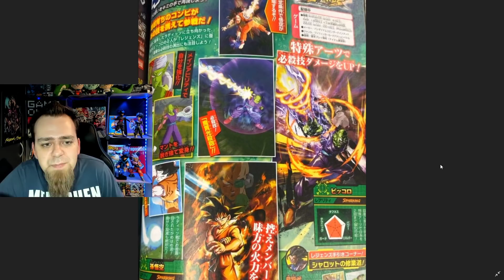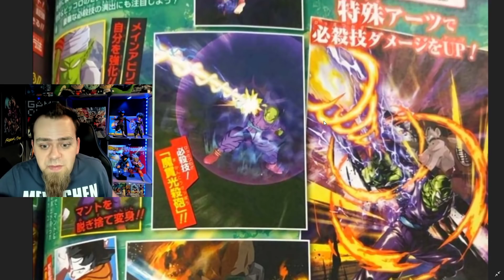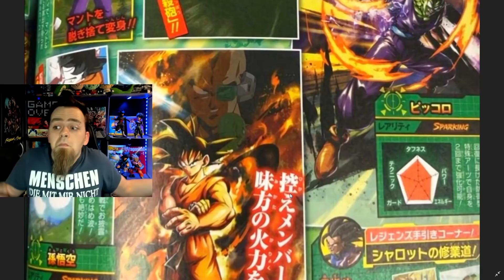DBL LEAKS - Son Goku & Piccolo aus der DBZ Saiyajin Saga! 😲 V-Jump Leaks | Dragon Ball Legends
Hey Leute und willkommen Werhasen zu einem weiteren Dragon Ball Legends Let's Play von mir. Heute sehen wir uns die neuesten News und Leaks an aus der V-Jump! Neue Charaktere wurden angekündigt! Son Goku und Piccolo aus der Dragon Ball Z Saiyajin Saga im Kampf gegen Raditz! O.O Finde ich ziemlich nice! Eure Meinung dazu gerne in die Kommentare! Viel Spaß und haut rein!

KanalMitglieder:
LSSJ Broly
Hydros One
xX Huebnero Xx
Dampf Nudel96

Dragon Ball Legends Deutsch German Gameplay Mobile Leaks News Neuigkeiten Vjump Son Goku Piccolo